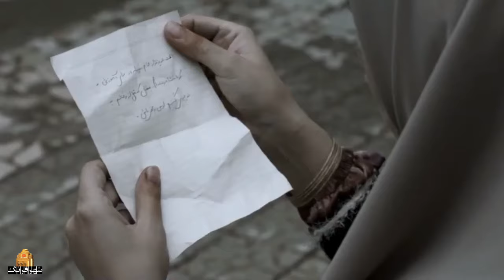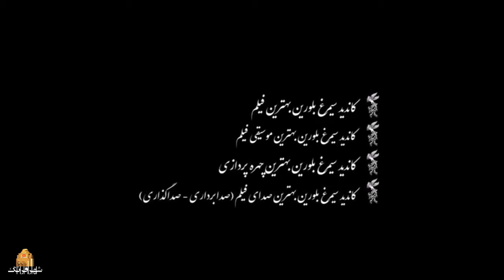فیلم سینمایی شیار 143 - تیزر | Film Shiar 143 - Teaser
داستان فیلم حول زندگی زنی به نام «الفت» می گردد که با چشم انتظاری برای پسر جوانش که به جبهه رفته، روزگارش را می گذراند. خبری خوش به او می رسد اما امتحان بزرگی نیز در راه است ...

این فیلم در 32 امین دوره جشنواره بین المللی فیلم فجر به روی پرده رفت و توانست با جلب نظر منتقدان، داوران و طیف مختلف مردم برنده 2 سیمرغ بلورین «بهترین فیلم» و «بهترین بازیگر نقش اول زن» و نامزد دریافت 5 سیمرغ بلورین دیگر شود. همچنین این فیلم در بیش از 30 جشنواره بین المللی حضور یافت و 16 جایزه بین المللی را نیز برای کارگردانش به ارمغان آورد.
بازیگران:
جواد عزتی، مریلا زارعی، مهران احمدی، گلاره عباسی، یدالله شادمانی و حسام بیگدلو

کارگردان: نرگس آبیار
نویسنده: نرگس آبیار
تهیه کننده: محمدحسین قاسمی

سال پخش: 1393
ژانر: درام، خانوادگی، اجتماعی
Track 143 depicts the story of the life of a mother called Olfat, who is anticipating his son's return from the war. She receives some good news but...

This movie has won two awards and has been nominated for receiving 5 other rewards in the 32nd edition of Fajr International Film Festival.
Cast:
Javad Ezati, Merila Zarei, Mehran Ahmadi, Gelareh Abbasi, Yadollah Shademani and Hesam Bigdeloo

Director: Narges Abiar
Author: Narges Abiar
Producer: Mohammad Hossein Ghasemi

Release: 2014
Genre: Drama, Social, Family